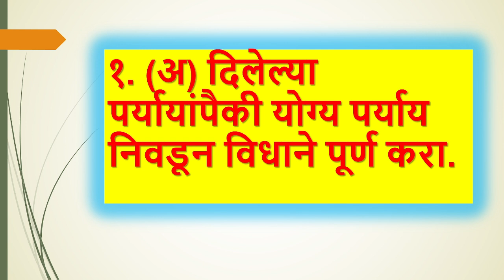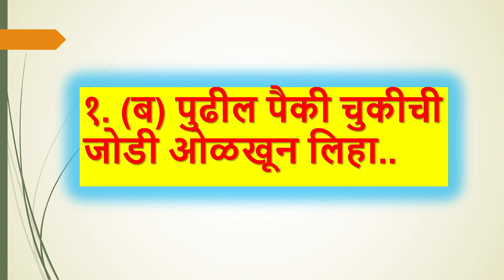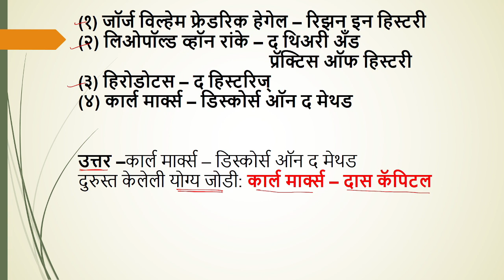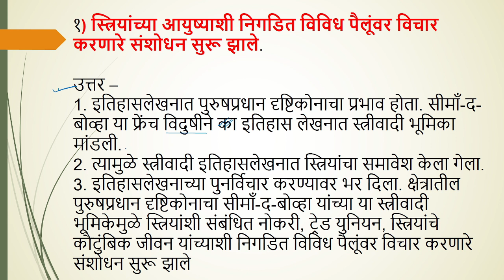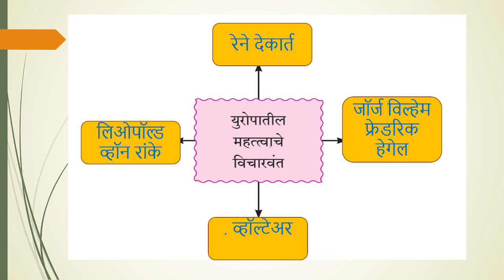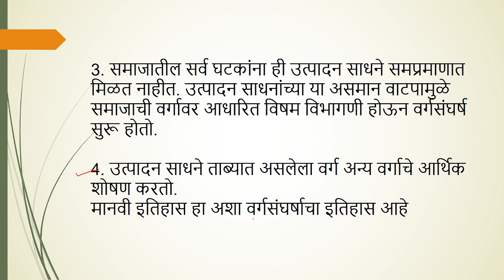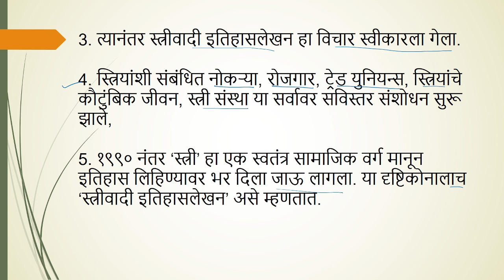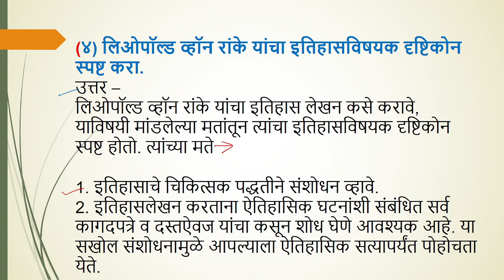इतिहासलेखन पाश्चात्त्य परंपरा स्वाध्याय, 10th itihas swadhyay 1, itihas lekhan paschatya parampara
इतिहासलेखन पाश्चात्त्य परंपरा स्वाध्याय || itihas lekhan paschatya parampara swadhyay || class 10th
इतिहासलेखन पाश्चात्त्य परंपरा स्वाध्याय, 10th itihas swadhyay 1, itihas lekhan paschatya parampara, itihas lekhan paschatya parampara swadhyay, 10th history chapter 1 question answer, इयत्ता दहावी इतिहास पहिला धडा स्वाध्याय, iyatta dahavi itihaas, इतिहास लेखन पाश्चात्य परंपरा 10वी, इतिहास 10वी धडा 1 स्वाध्याय, itihas 10th class 1st chapter, history class 10 chapter 1, 10th class itihas chapter 1 swadhyay,